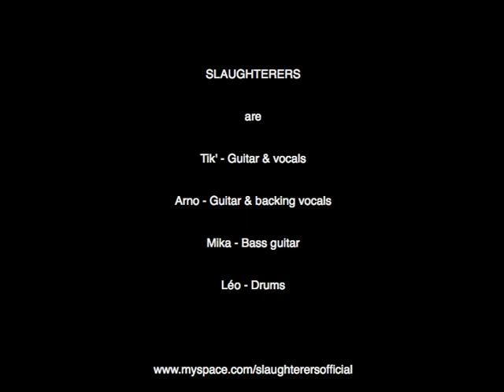Slaughterers - Rêve Prémonitoire (live at Catering Café Music) [HD]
Samedi 9 octobre 2010, Héricourt

With Human Parasite, Black Stain and Tortured Soul.